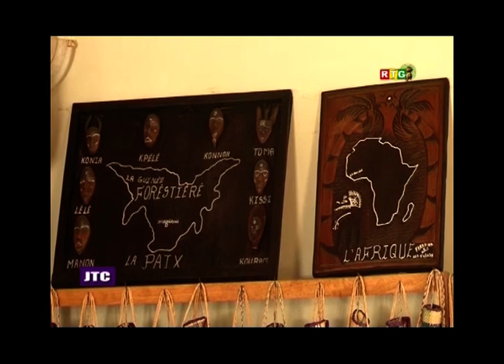JTC MASQUE LOMA TRAITE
Le masque loma, une des identités culturelles guinéenne qui marque l'histoire des tomas